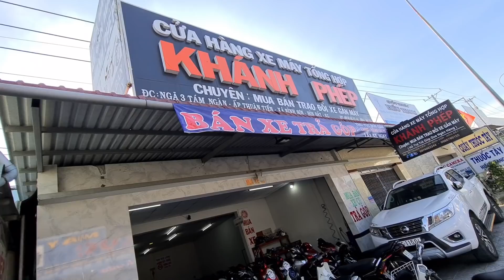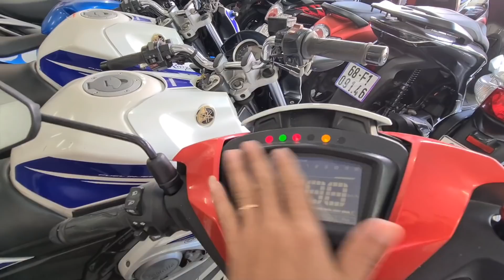9.1- Cập nhật Xe mới về ae tham khảo nhé 🤗